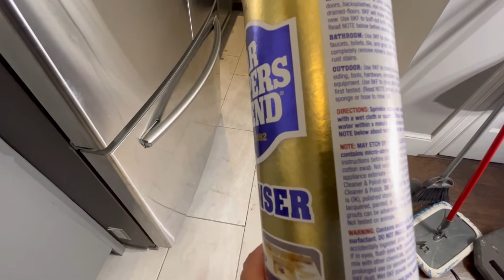Cómo quitar Manchas de Refrigerador stain Steel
Hola mis amores aquí les muestro este producto para quitar las manchas de los electrodomésticos stain steel sin rallarlos lo usé y les garantizo que funciona👌